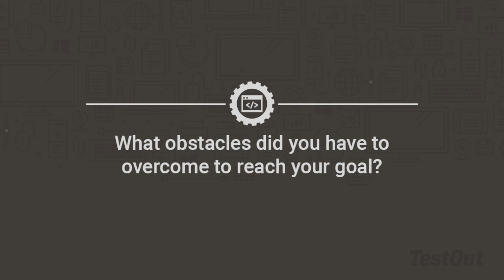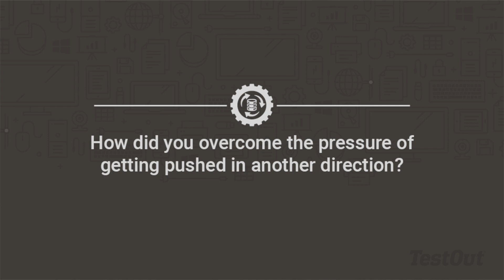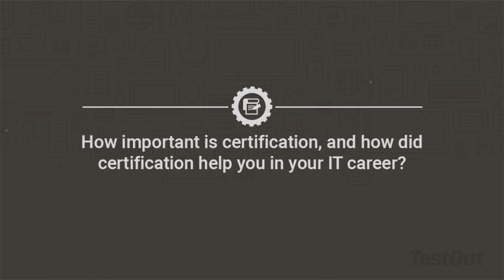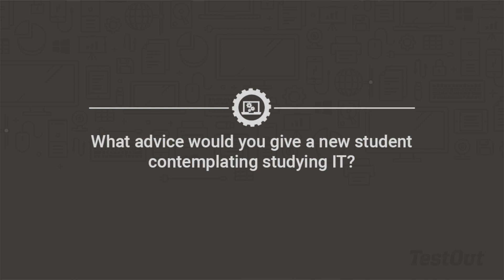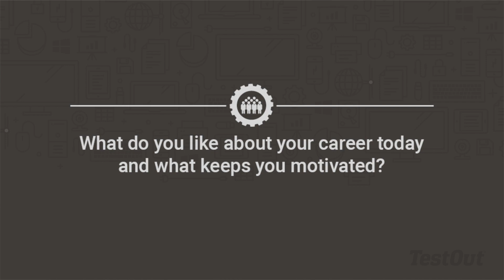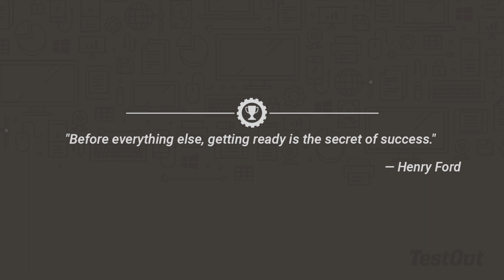Success stories from students who used TestOut courses by CompTIA network, hardware, & cybersecurity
Hear about the success Johnny Carrera's students have found at a Title 1 school in San Antonio, Texas. Along the way, they give lots of great advice to students interested in exploring high paying careers in Information Technology.

Giovanni is Security Automation Engineer at Starbucks
Jose is a Security Engineer at Southwest Airlines
Dalton is a Network Security Engineer at Rackspace
Reyes is a Network Engineer at SWBC.